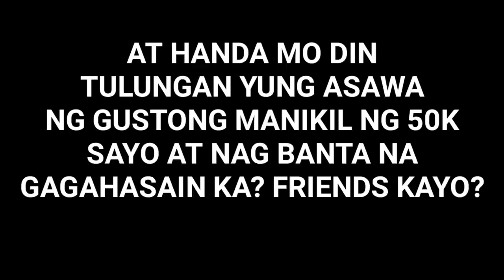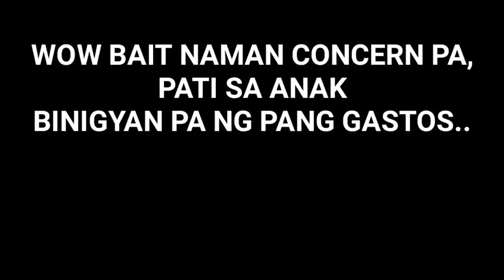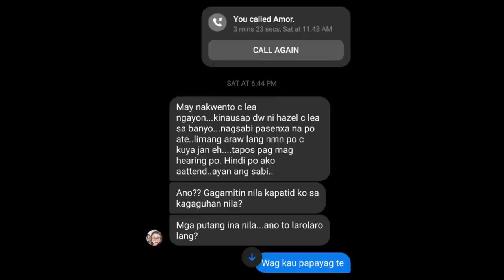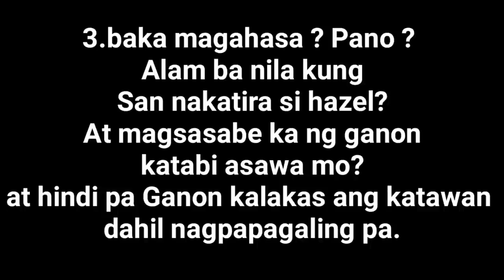HAZEL EDEP AT BOSS CHOY PAREHONG SINUNGALING!!